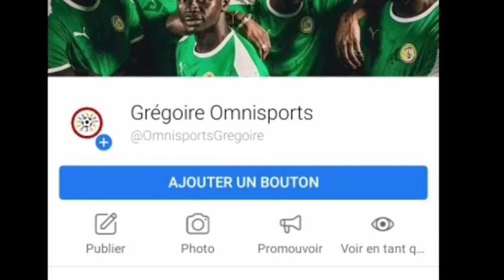MERCATO – Le duo Kalidou Koulibaly- Sadio Mané au Psg ? : Et si Leonardo réalisait son rêve !